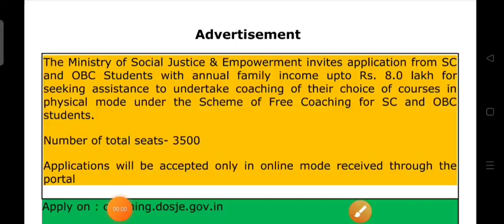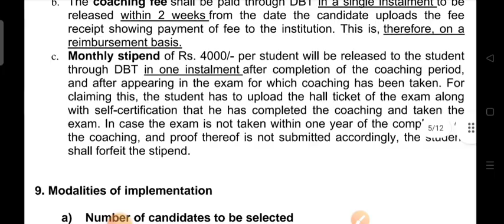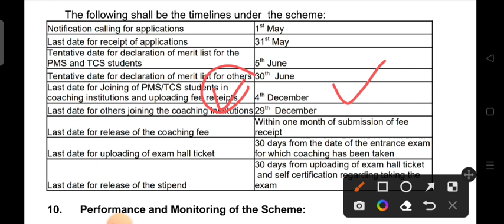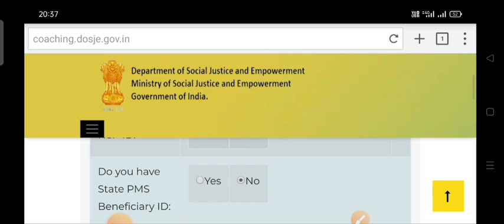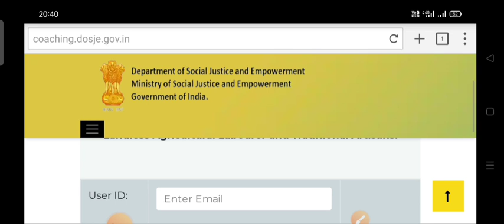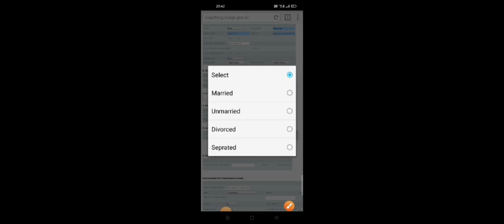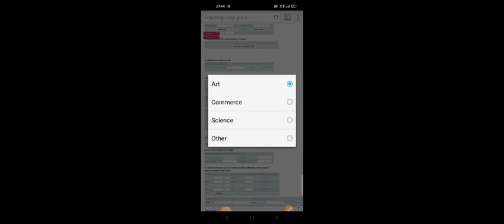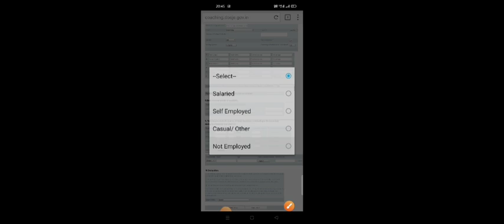Free Coaching Scheme SC & OBC Online Form Step By Step Complete Process All India Apply Male Female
Free Coaching Scheme Online Form
Free Coaching Scheme Online Form kaise bhare
Free Coaching Scheme ka form mobile se kaise bhare
SC OBC Free Coaching Scheme Online Form kaise bhare
SC OBC Free Coaching Scheme Online Form
SC OBC Free Coaching Scheme ke liye qualification Kaya hai

Chandigarh Police Bharti Chandigarh All Govt Job Update Bihar Police Vacancy 2022 Bihar Police Update Bihar All Govt Job Update
Punjab Police Update Punjab Police All Govt Job Update

WhatsApp (Group 1) फुल हो चुका है आप ग्रुप 2 मैं Join हो जाए Link नीचे है